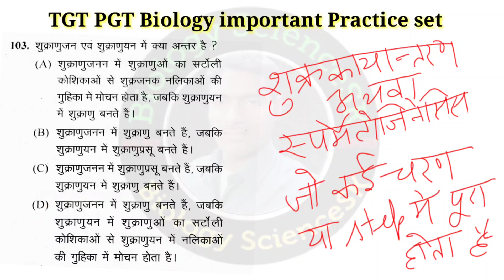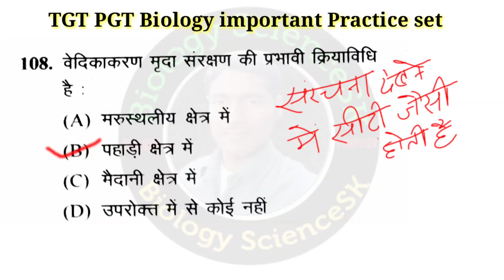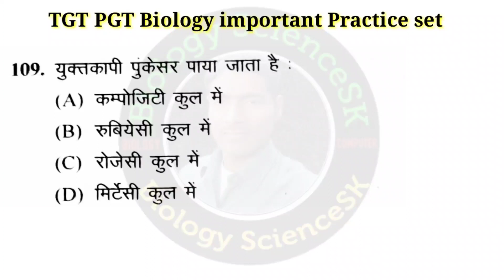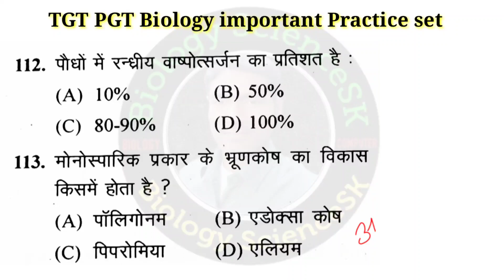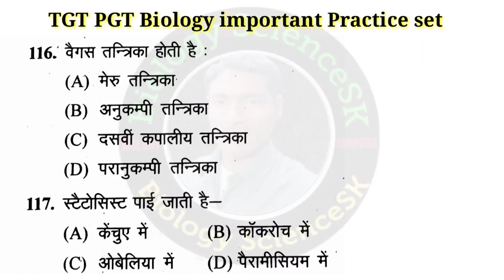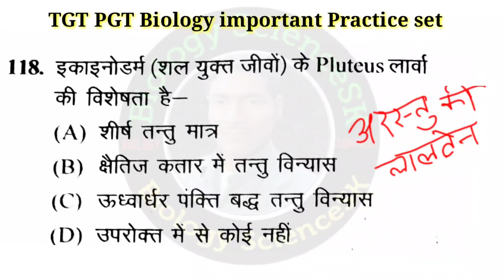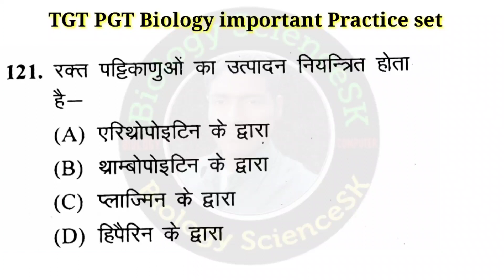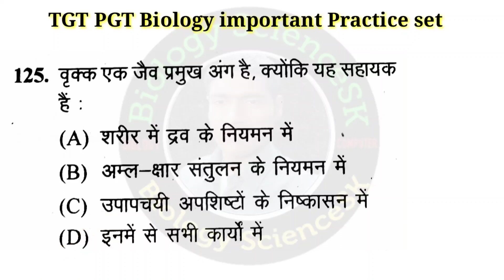tgt pgt biology practice set | tgt biology online classes | tgt bio MCQ